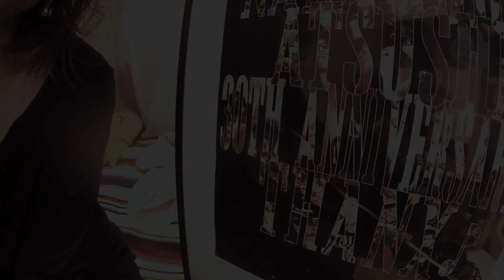TEEN / KATZE カバー（アコギ弾き語り）by ミワコ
10月21日、デビューから30年だったことをご本人もお忘れだったとか👀
あっちゃん、
毎月はるばる大阪まで、素晴らしい歌声を聴かせてくれてありがとうございます。
ミワコ

※風邪っぴきで鼻声です^^;すみません。